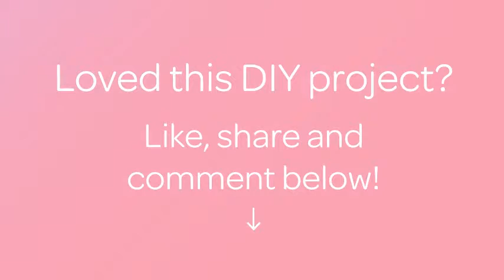Make Tasty Marble Buns - DIY Food & Drinks - Guidecentral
About this DIY project:
- Title: Make Tasty Marble Buns

Supplies:
- 150g self raising flour
- 150g margarine softened
- 150g caster sugar
- 3 eggs
- 2 tablespoons milk
- 1 tsp coca powder
- Bun tin
- Bun cases